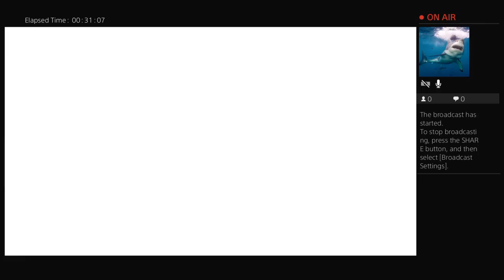zRoDestruction's Live round 100 attempt preparation for dlc 5 at midnight